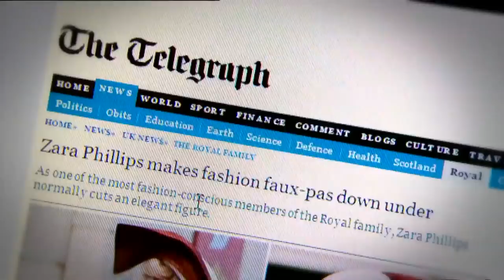Secret life of the royal family: From the Queen's granddaughter to Olympian | 60 Minutes Australia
Full Episodes | Unlikely Princess (2012)

A few years back, the British Royals were so unpopular they could do no right. Then came the wedding of William and Kate and the Queen's Diamond Jubilee. Now, with their recent trip to Australia, Prince Charles and Camilla proved The Firm is more popular than ever, much to the chagrin of Republicans like Charles Wooley. What you might not have noticed while you were out fluttering your Union Jacks, was that another Royal had slipped into town. Zara Phillips, the Queen's eldest granddaughter and darling of the English horsey set was on the Gold Coast doing a little bit of, dare we say, commercial business.